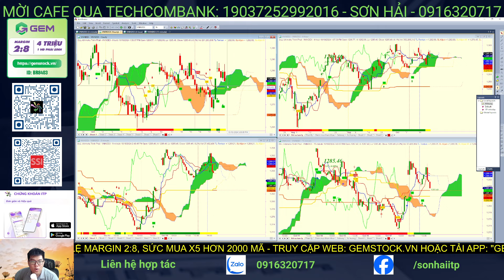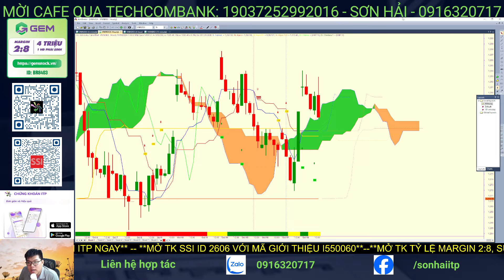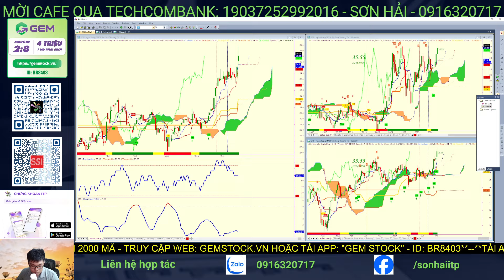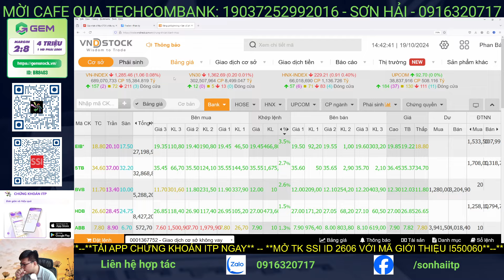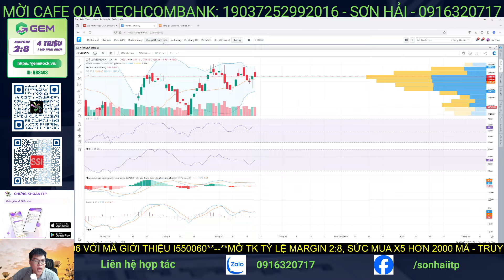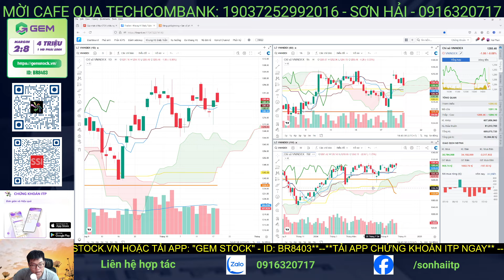Chứng khoán báo lỗ quý 3: Nguyên nhân và cơ hội đầu tư quý 4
Quý 3 vừa qua, thị trường chứng khoán chứng kiến nhiều biến động bất ngờ khi nhiều công ty chứng khoán báo lỗ. Vậy nguyên nhân nào dẫn đến tình hình này? Và liệu có cơ hội đầu tư nào đang chờ đợi nhà đầu tư thông thái trong quý 4?
Trong video này, chúng tôi sẽ đi sâu phân tích những nguyên nhân chính khiến chứng khoán báo lỗ quý 3, từ đó đưa ra những dự báo và đánh giá về triển vọng thị trường quý 4. Đừng bỏ lỡ những thông tin quý giá này để đưa ra quyết định đầu tư sáng suốt!

⛳  Thông tin :
👉 Tham gia  Cộng Đồng Mua 1 Bán 10 hỏi đáp hàng ngày miễn phí : Quét QR
👉 Mời Cà Phê: 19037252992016 NH TCB - Phan Bá Sơn Hải
👍 Link mở tài khoản: SSI ID 2606 - MGT: I550060
👍 Link mở tài khoản:
      CBGT : BR8403